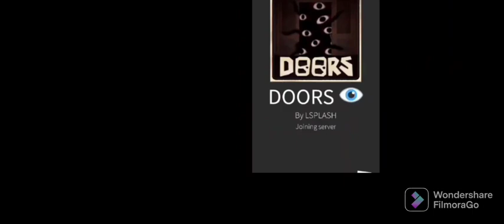rolblox Dooore funny video